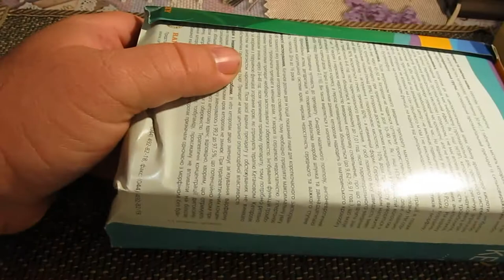Распаковка лота Шкатулка с Виолити